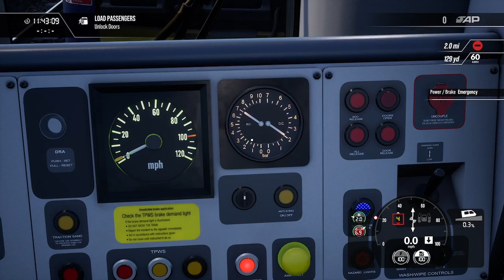Train Sim World 3 how to uncouple and couple the class 375/377/387 - 7th July 2023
This is a Train Sim World 3  video from The New Simulator Hub Twitch Streams

Train Sim World 2: London Commuter for the class 377 & 387

Train Sim World 2: Southeaastern High Speed (If you have TSW2 ONLY)